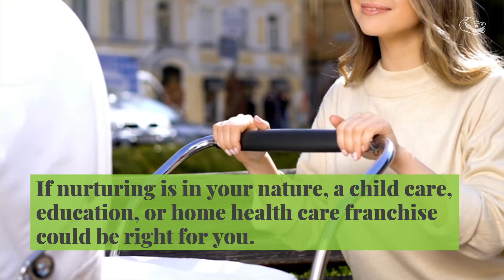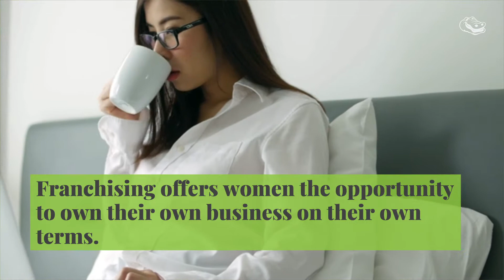Women Franchise Owners Are On The Rise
Franchising has become an increasingly popular way for women to realize their dreams of business ownership. Over the past few years, the number of female franchise owners has nearly doubled as more and more opportunities that appeal to women become available.